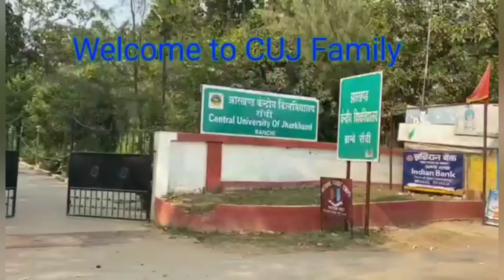Life at Cuj | Central University of Jharkhand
A place filled with positivity mixed with different cultural background and an immense opportunity to enhance your personality, and build a beautiful bond and memories which will be cherished for life.